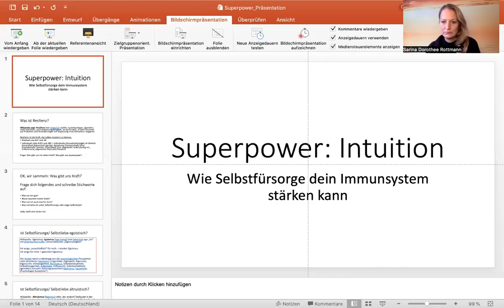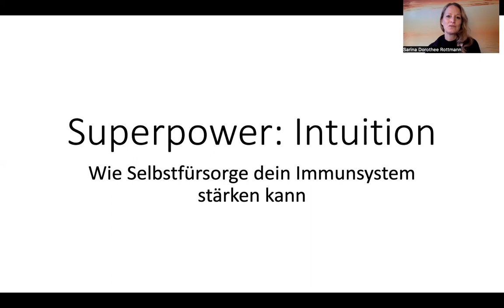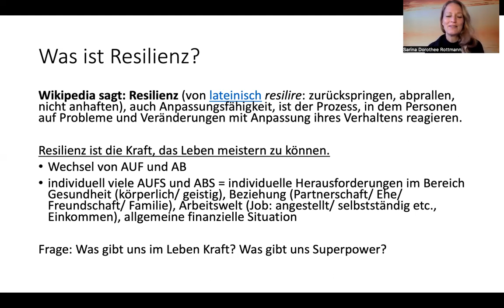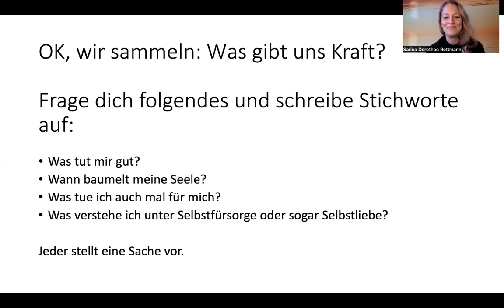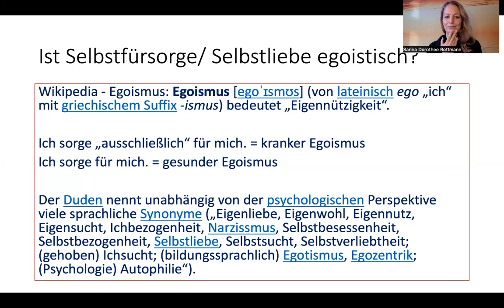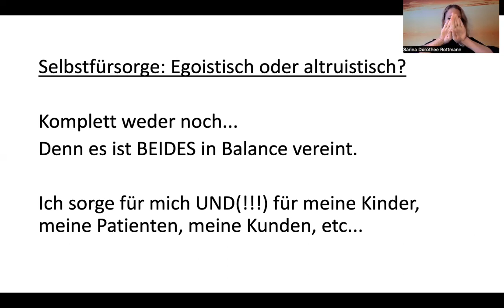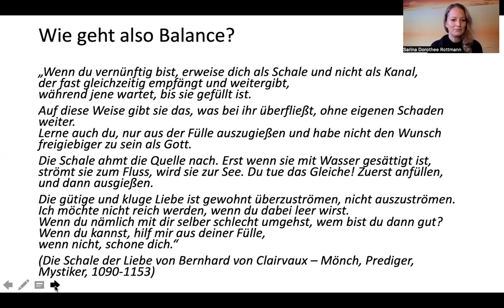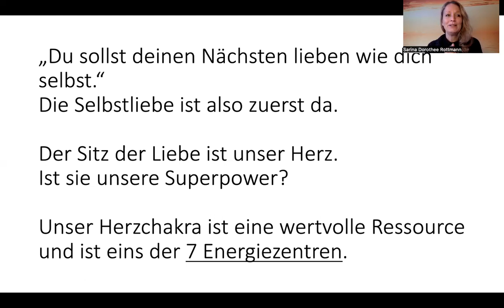Superpower-Workshop Teil 1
Im ersten Teil vom Workshop erfährst du etwas über Resilienz, Egoismus, Altruismus und Selbstfürsorge.
Lasse dich von mir inspirieren ab jetzt die Prioritäten anders zu setzen.